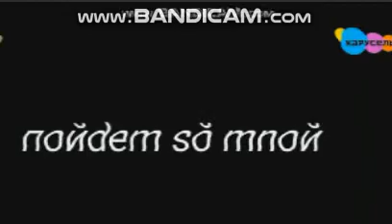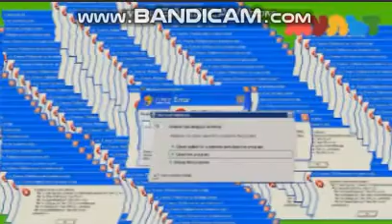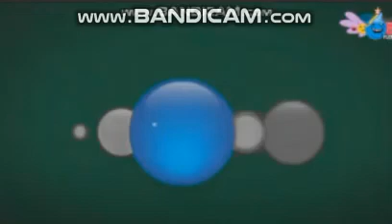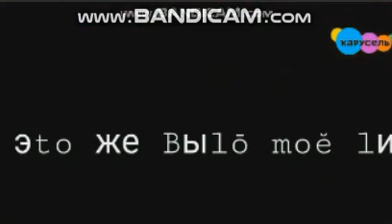Взлом канала карусель (18 29 2021)